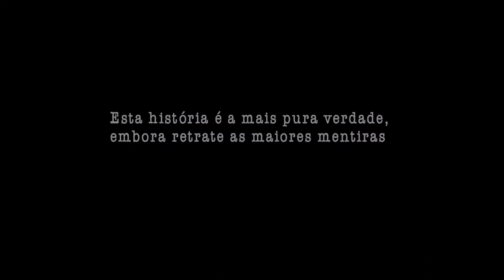Mariani Ferreira no Narrativas em Movimento - Colóquio Audiovisual e Representatividade Negra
Está chegando mais uma edição do Projeto Narrativas em Movimento e o nosso primeiro encontro já está marcado! Dia 27/08, quinta-feira, às 19h, te convidamos para participar do colóquio Audiovisual e Representatividade Negra com o ator e cantor Flávio Bauraqui e a roteirista, diretora e produtora Mariani Ferreira. A mediação será do ator, diretor, professor e roteirista Gelton Quadros.

Saiba mais!

edição: Heitor Leal
texto e locução: Tayná Lopes
finalização: Francine Nunes